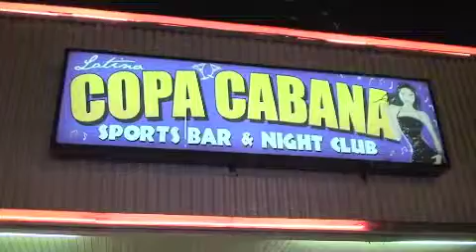2CHAINZ LIVE AT CLUB COPA CABABA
2CHAINZ LIVE PERFORMANCEOF SPEND IT KITCHEN DOIN ME DAILY AT CLUB COPA CABABA IN KNOXVILLE,TN OFF OF UNDER THE UNDERGROUND DVD MAGAZINE VOLUME #6 CLUB COPA CABANA DVD STORING FUTURE ROCKO TITTY BOI AKA 2CHAINZ YUNG GWAP,DIP ,TGE,MAC THAN,4882 ENT, MAC SOSA MISTA YALK.FILMED EDITED BY C-NOTE ACN ARTS END ENT LLC 226 FILM PRODUCTION UNDER THE UNDER GROUND DVD MAG 5150 THE MOVEMENT SYCOTIC STUDIO 5150 MUSIC,EAST TENNESSEE KNOXVILLE,TN KNOXVEGAS K-TOWN OR LAY DOWN GLOCKVILLE BLOCKZVILLE 865 FOR BOOKING CALL